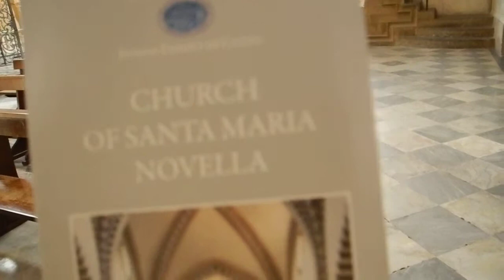Santa Maria Novella basilica Florence 2013 007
Inside, the Basilica has one of the early Renaissance masterpieces: the magnificent Trinity done by Masaccio between 1425 and 1427, just before the frescoes in the Brancacci Chapel in the church of Carmine. In a daringly innovative perspective design reproducing a chapel as though it were an extension to the church architecture, Masaccio inserted the imposing figures of Father and Son on the cross.